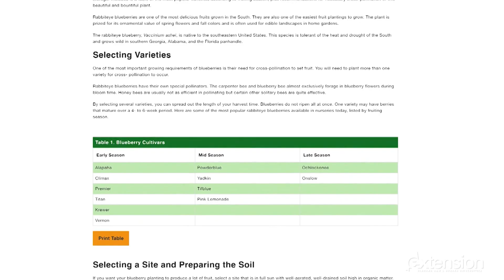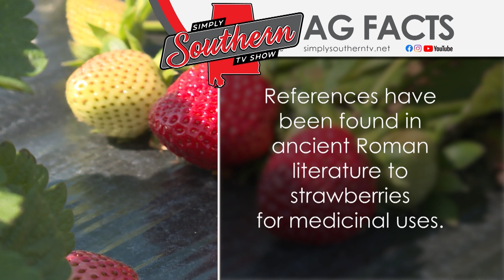Show 905C Rural Roundup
Enjoy the latest agriculture related news including accolades for an Alabama farm family, ag industry professionals selected for leadership programs, news from the American Farm Bureau Federation annual convention and information about the Census of Agriculture.

Plus, Extension joins us with another Farm and Outdoors segment. Regional Extension Agent Dani Carroll has information you need to know if you want to grow blueberries.